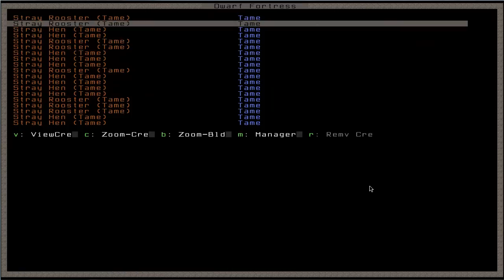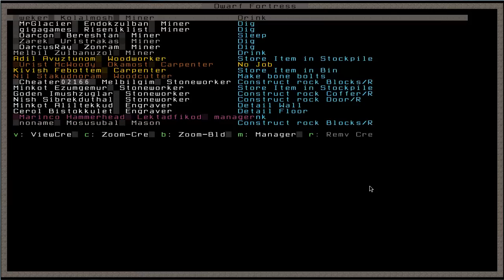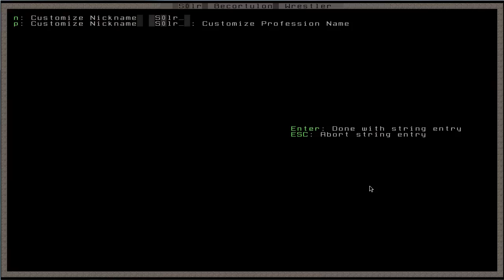Let's Play Dwarf Fortress Staffel 2 - #61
|Let's Play Dwarf Fortress Staffel 2|

Es taucht mal wieder ein kleiner Bug auf. So verschwindet die Belagerung und es kommt gleich eine neue.

|Weitere Infos|